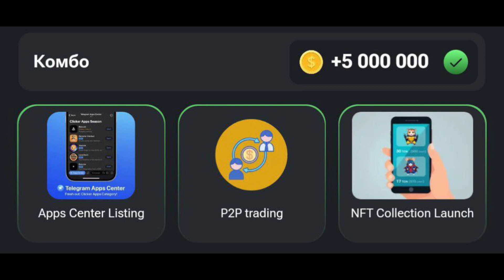15 июня три комбо карты в хомяке Hamster Kombat